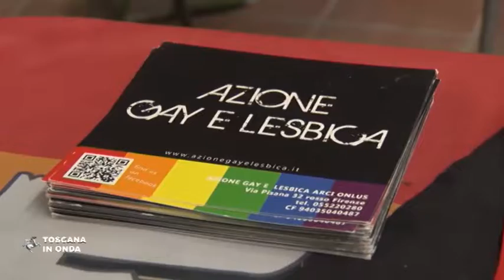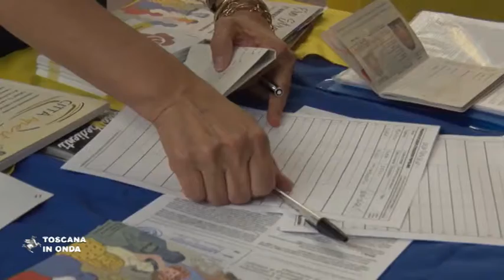La Toscana in prima linea per i diritti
La vicepresidente della Regione Monica Barni conferma l'attenzione del governo toscano verso i diritti delle persone, a prescindere dal loro orientamento sessuale o dalla loro identità di genere al Pride Park nella Limonaia di Villa Strozzi. Per approfondimenti